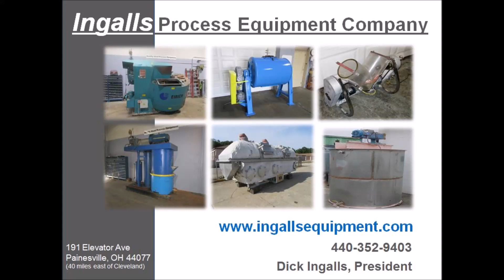4850 C.E. Tyler Rotap Sieve, Type B, laboratory shaker screen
One(1) used C.E. Tyler Rotap Sieve, Model B